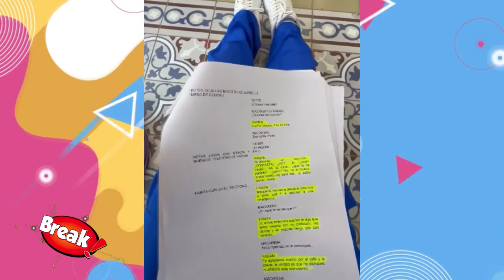AFHS: SASHA KAPSUNOV PRESENTÓ A SU ESPOSA Y LLEVÓ A SU HIJA AL SET DE LA SERIE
El actor Sasha Kapsunov presentó a su esposa Jocy y su hija July, además la llevó a conocer el set de Al fondo hay sitio.